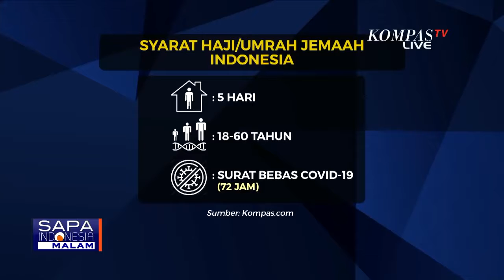Arab Saudi Tutup Akses WNA dari Negara-negara di Afrika untuk Hindari Varian Covid-19 Baru Omicron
JAKARTA, KOMPAS.TV - Sebelumnya, Menteri Agama (Menag) RI Yaqut Cholil Qoumas menyebut, kesepakatan dengan Menteri Haji dan Umrah Arab Saudi telah menemukan titik temu.

Dilansir Kompas.com, Arab Saudi akan memprioritaskan calon jemaah asal Indonesia.

"Alhamdulillah, hari ini saya bertemu dengan Menteri Haji dan Umrah Arab Saudi di Mekkah, Menteri Tawfig mengatakan bahwa Indonesia adalah prioritas dalam masalah haji dan umrah," tutur Yaqut.

Hampir dua tahun pemerintah Arab saudi menutup akses bagi jemaah haji dan umrah internasional, termasuk larangan perjalanan bagi negara tertentu pada Februari 2021 lalu.

Pembatasan itu menunda keberangkatan lebih dari 59.000 calon jemaah umrah Indonesia sebagaimana tercatat dalam data Kemenag.

Pemerintah Arab Saudi resmi mencabut larangan penerbangan dari Indonesia mulai 1 Desember mendatang.

Lalu, kapan kepastian keberangkatan untuk calon jemaah umrah asal Indonesia?

Kita bahas bersama Konsul Jenderal RI di Jeddah, Eko Hartono; Ketua Komisi VIII DPR RI, Yandri Susanto; dan Ketua Dewan Pembina Asphurindo, Hafidz Taftazani.